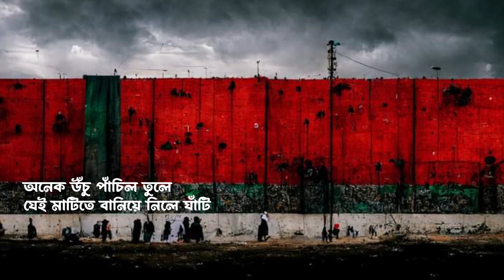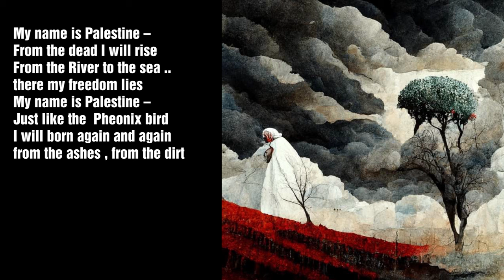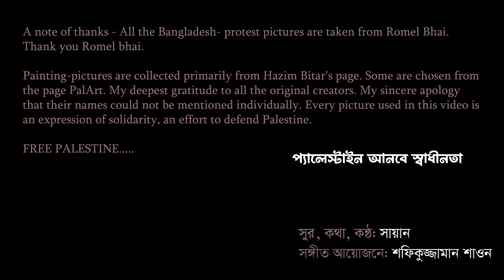Amar Naam Palestine (Official Lyric Video) | SHAYAN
Song: Amar Naam Palestine | আমার নাম প্যালেস্টাইন
Tune and Lyric: Farzana Wahid Shayan
Arrangement, Mixing, Mastering - Shafikuzzaman Shawon

About SHAYAN
Farzana Wahid, commonly known as Shayan by the people who appreciates her music. Shayan writes, tunes and sings her own songs , which she considers as a life saving practice from a very early age , and prefers to sing with a purpose which she finds more rewarding and satisfying . She finds her stories to make a song from the life she leads , from the characters she is surrounded by, and intends to convey a plea, or a prayer, or a protest to the fellow people she sings to.

Management: Gaan Baksho™